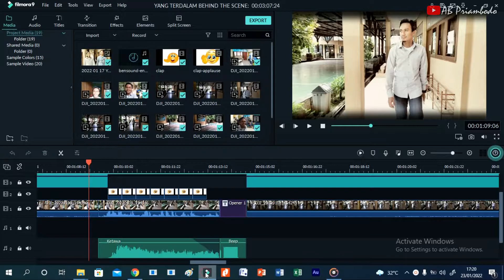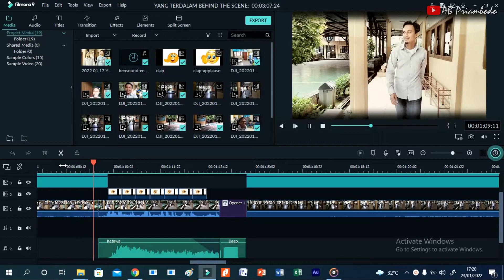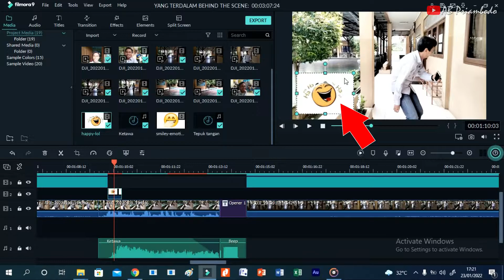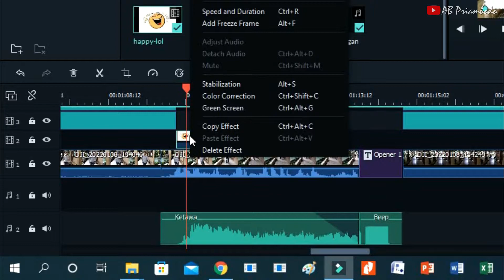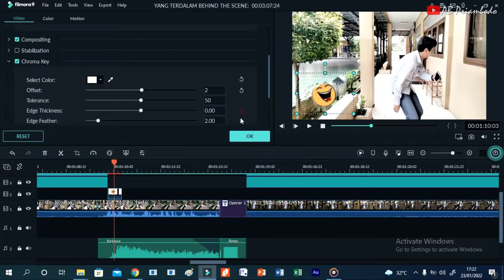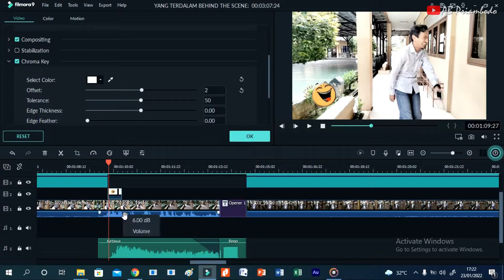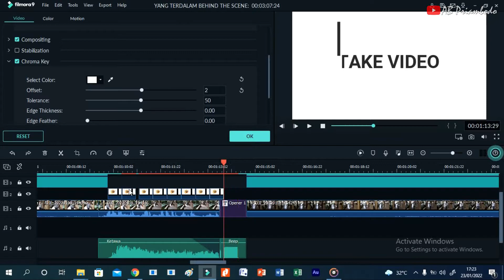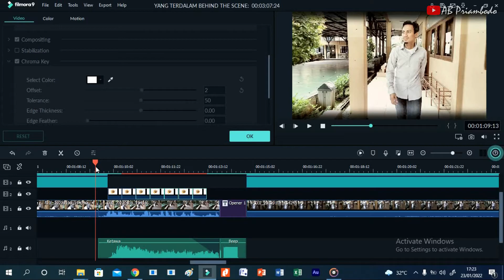CARA MENAMBAHKAN GAMBAR BERGERAK FORMAT GIF KE FILMORA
Pada video vlog, biasanya disertai dengan emoticon yang muncul agar semakin menarik. Nah, bagaimana menambahkan emoticon berformat GIF pada aplikasi editor video? Silahkan teman-teman simak video berikut ini. Selamat menyaksikan, semoga bermanfaat